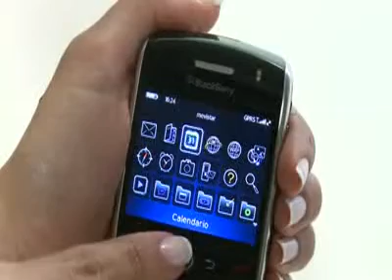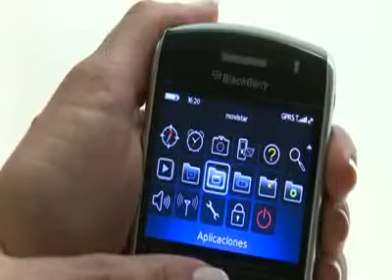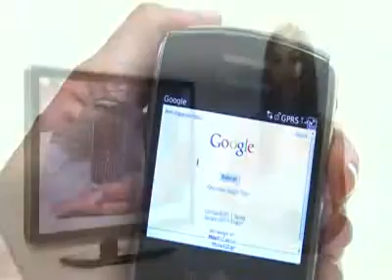ML 27866767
Video Migrado